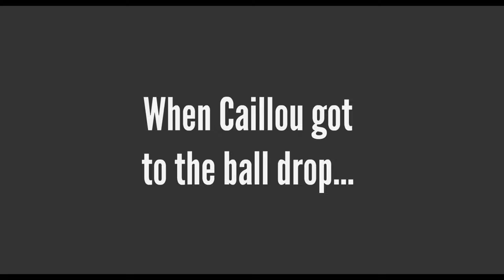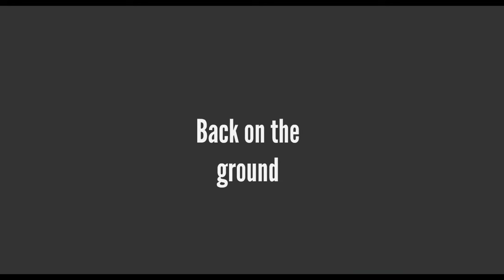(2020 Video Remake) Caillou Destroys the New Year's Ball Drop / Grounded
tell me. tell me please.

or whatever the fuck you people celebrate.

App/Game Used: (Wrapper Offline)
Time Zone: Eastern Daylight Time (-400 GMT) (-500 GMT)(Depends on the time of year)